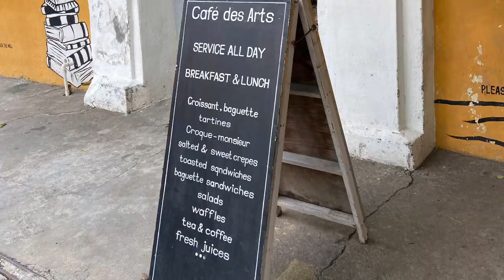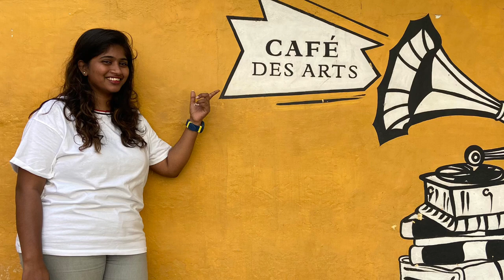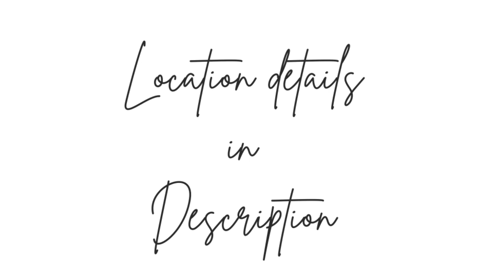Pondicherry Vlog😍| Photographic backgrounds 📸❤️| White Town, Pondicherry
Hi Friends,

In this video, We have shared a video on the best photographic backgrounds of White town📸❤️, Pondicherry. So its a Vlog video😍
Also would like to tell you all that these are on the same lane. You can visit a restaurant and can take several pictures over the others as well coz they all are nearby.

You can find Interesting photographic backgrounds at

1. Cafe De arts
Address: 10, Suffren St, White Town, Pondicherry, 605001
2. Hope Cafe
No.4, Rue, Suffren St, White Town, Pondicherry, 605001
3. Villa Shanthi
14, Suffren St, White Town, Pondicherry, 605001..
4. Rendezvous Cafe Restaurant
30, Rue, Suffren St, White Town, Pondicherry, 605001
So few of the other attractive backgrounds are on the streets of white town.
At last
5.HOTEL AJANTHA SEA VIEW
No. 50, Goubert Avenue, Beach Rd, White Town, Pondicherry, 605001.

To check the food quality and the cafe details and so on. Keep on watching our channel. we will be updating them soon.

A subscription will being a smile on our face. A like will motivate us. Comment for further suggestions.
If you have visited these places already, Please comment and let us know.